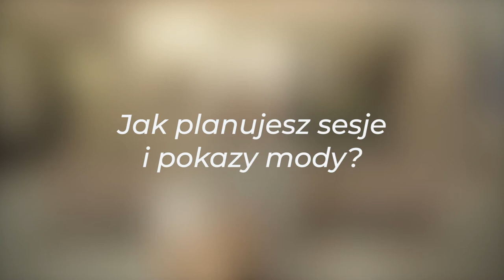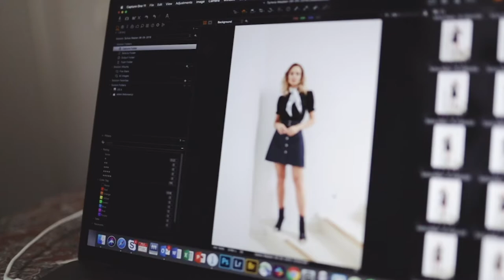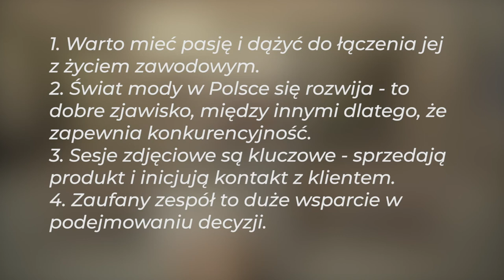MasterClass Sylwii Majdan - cz.2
Druga część wywiadu z Sylwią Majdan - projektantką mody, w ramach naszego cyklu Fash'n'act MassterClass!
Czego dowiecie się w tym odcinku? Gorąco zachęcamy do obejrzenia w całości!